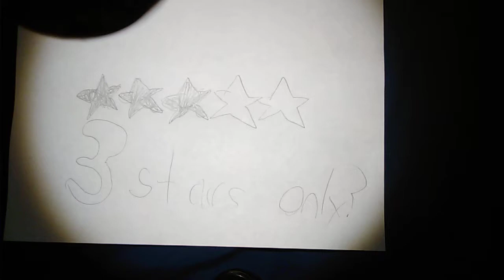Why I rate space buddies 3 stars only .